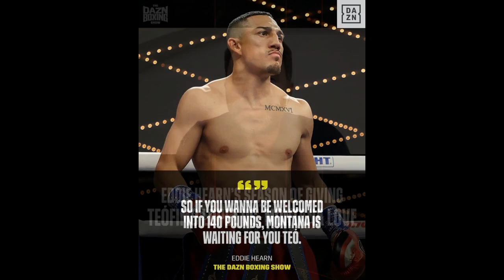Eddie Hearn says Montana Love will welcome Teofimo Lopez jr to 140lbs! Will we get Lopez vs Love?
WARNING: Graphic and Adult Language
Credit for this content: